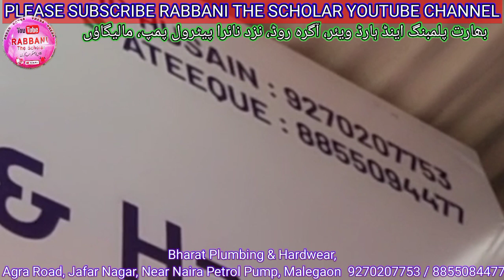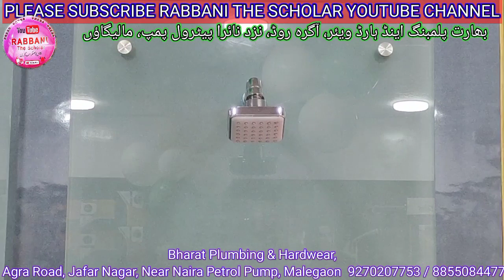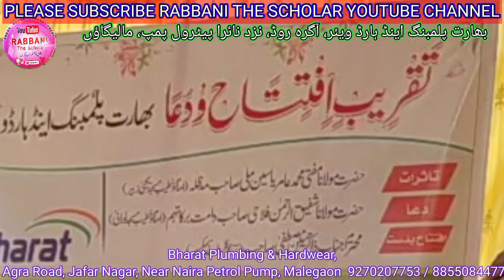Bharat Plumbing & Hardware |Jafar Nagar | Old Agra Road | Near Naira Petrol Pump | Malegaon | Epi.1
Bharat Plumbing & Hardware |Jafar Nagar | Old Agra Road | Near Naira Petrol Pump | Malegaon | Episode No. 1